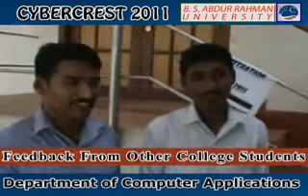Feedback by delecates